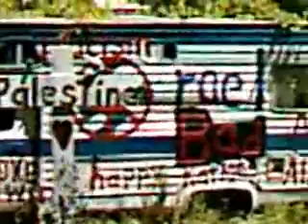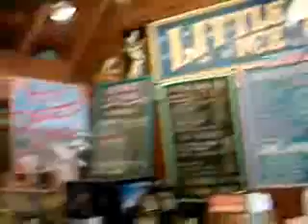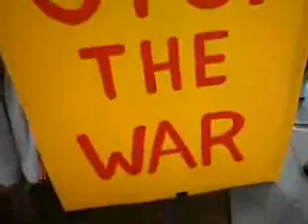Rock The Reactors in Woodstock